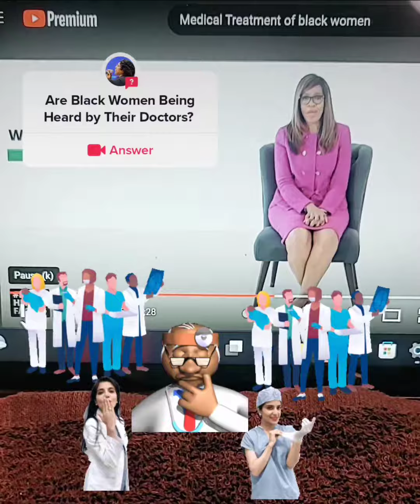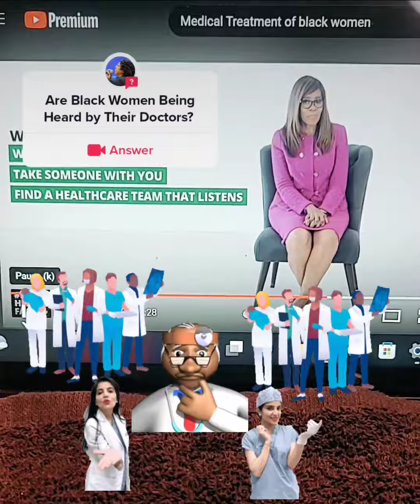Are Black Women Being Heard by Their Doctors?